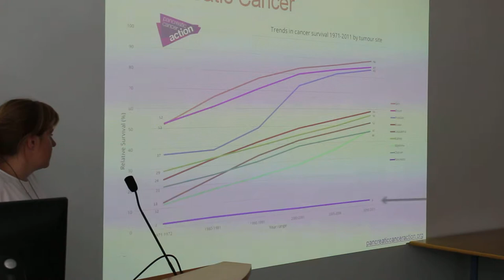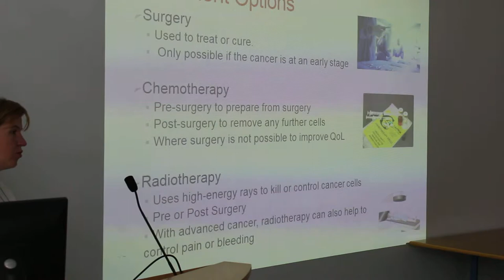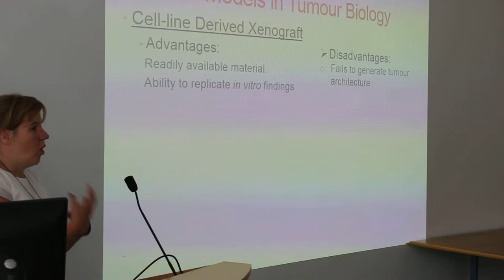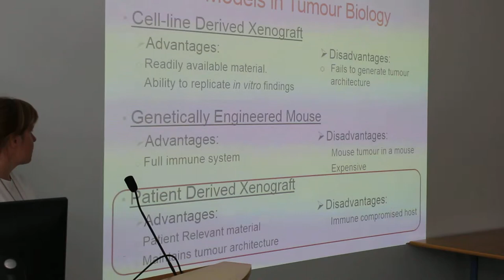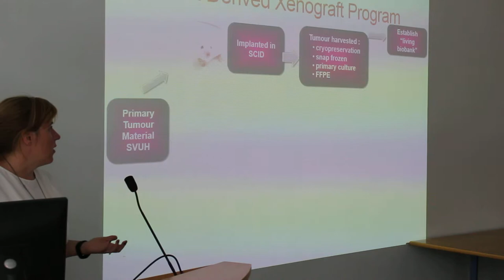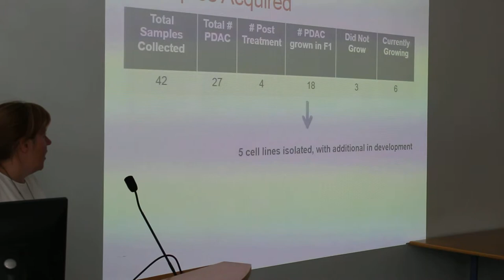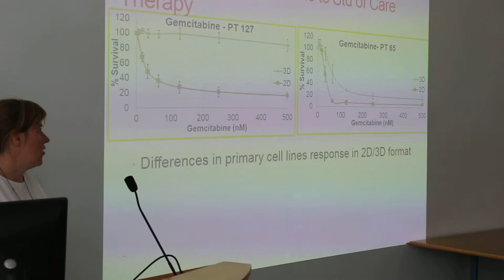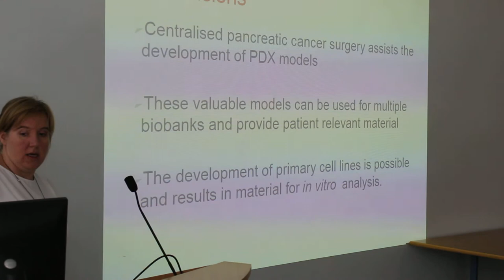Sandra Roche – Pancreatic cancer PDX program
This video details the research of Dr. Sandra Roche on NICB’s “Pancreatic cancer PDX program”

Dr. Roche is a senior cancer researcher in the National Institute for Cellular Biotechnology (NICB), Dublin City University (DCU) and this presentation was delivered as part of a series of events for “Cancer Week” 2017 (held nationally between the 25th September and the 1st October

To mark the event, NICB staff and students hosted a seminar showcasing some of their ongoing cancer research. The aim of the seminars was to increase awareness of cancer in Ireland and explain to DCU staff and the General Public how the NICB is undertaking studies to further understand and treat the disease.

The seminars took place at 2pm on Tuesday 26th September 2017 in the NICB seminar room.